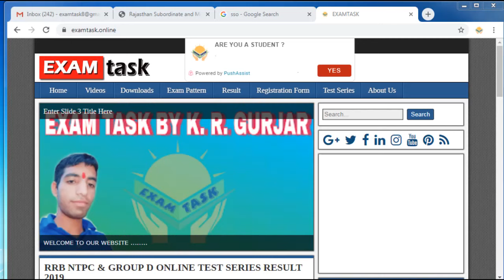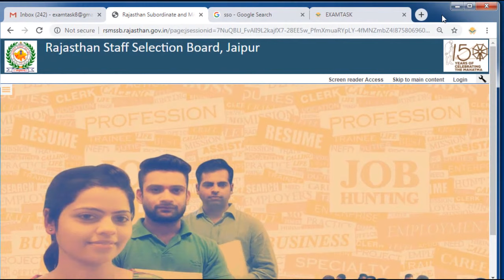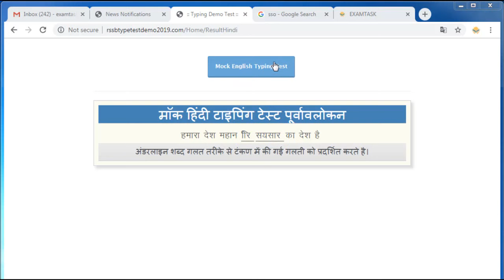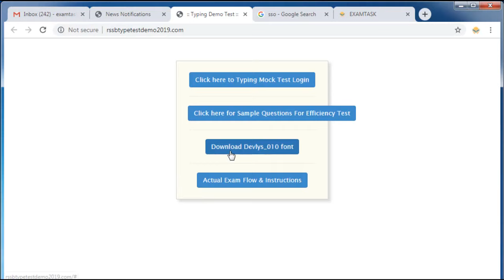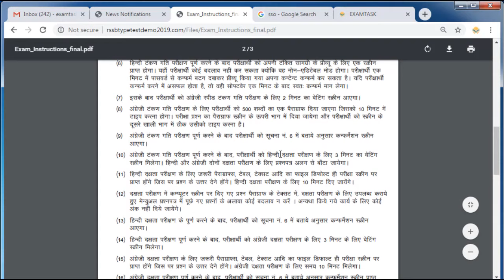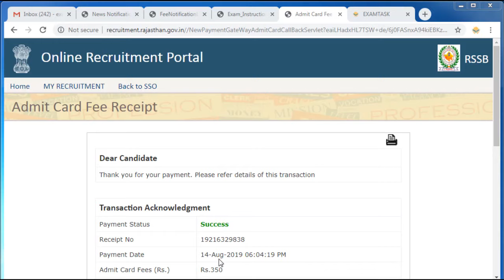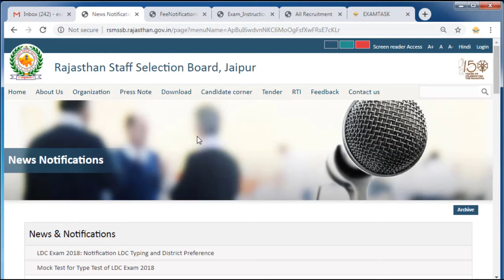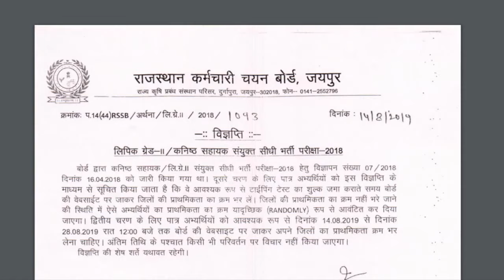जानिए RSMSSB LDC MOCK TEST AND FEE SUBMIT के बारे में सब कुछ एक साथ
THIS VIDEO ABOUT COMPLETE DETAIL OF LDC MOCK TEST BY RSMSSB BOARD. AND IN THIS VIDEO WE TALK ABOUT LDC  EFFICIENCY LEVAL AND LDC TYPING MOCK TEST RULES.